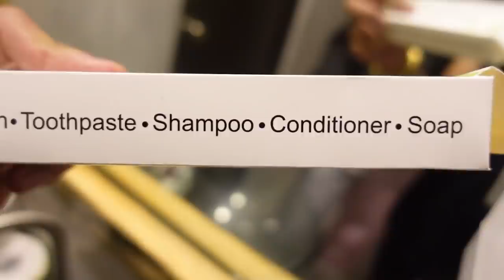DAPNIX 12 HOURS MAG JOWA CHALLENGE